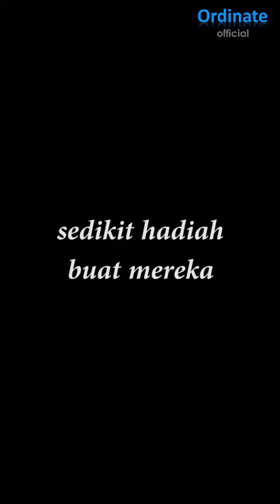Part 1. Pendapat Beberapa Orang terkait Shannen Collagen nih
Ini dia pendapat orang-orang terkait dengan minuman berkolagen yaitu Shannen. Rasa yang dominan segar dan rasa yang manis membuat minuman ini memiliki cita rasa yang enak banget. Kamu udah cobain ?